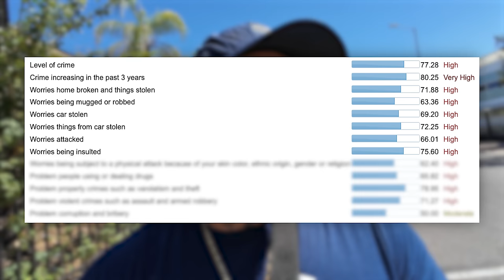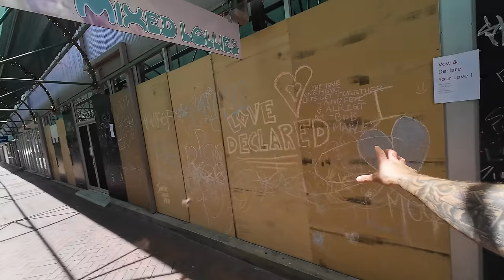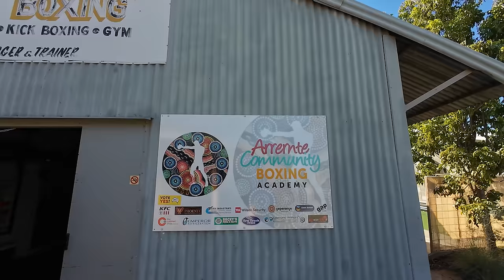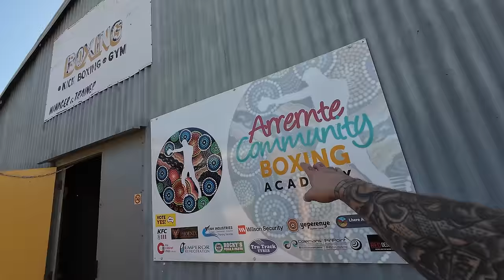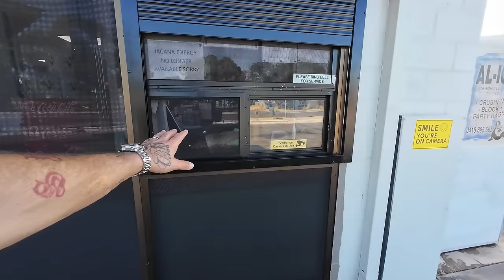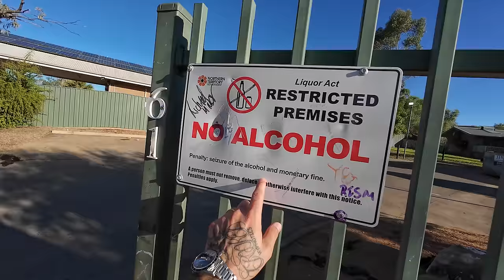Welcome to Australia’s MOST DANGEROUS City - Alice Springs - Into The Hood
On this episode of Into The Hood, Spanian visits the Notorious town of Alice Springs in Australia’s Outback.